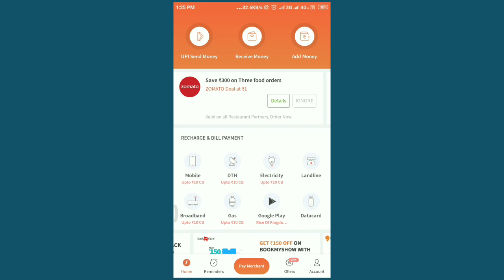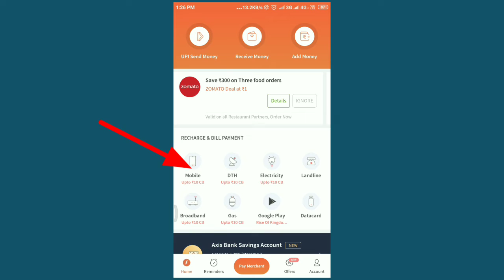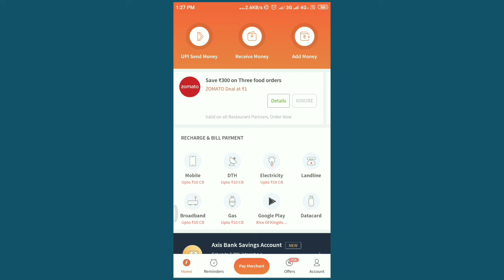FreeCharge New Cashback Offer For All | Rs-10 Recharge Free | FreeCharge Offer 2019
Hey Guys,
This video about: In this video I am going to show that how can you Recharge mobile number for free.